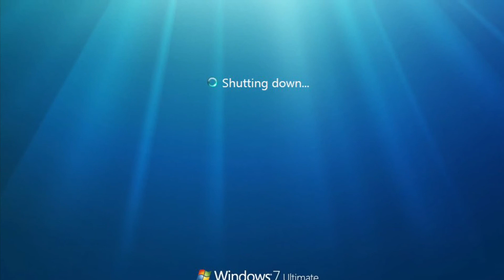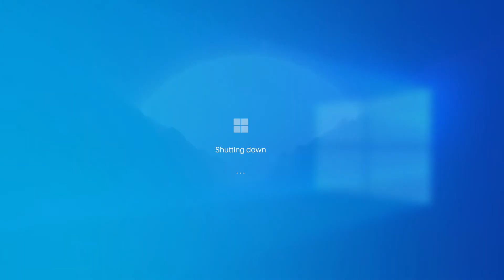All Microsoft Windows shutdown sounds!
Every windows shutdown sound

1.0 and 2.0 have no sound